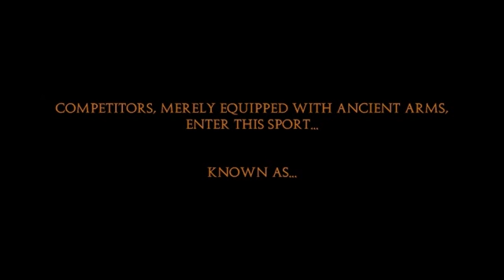God of Akimbo Round1 Tok vs O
"Action-Half-Life"